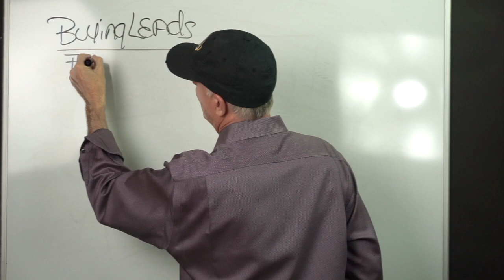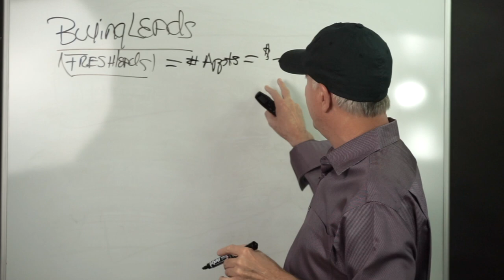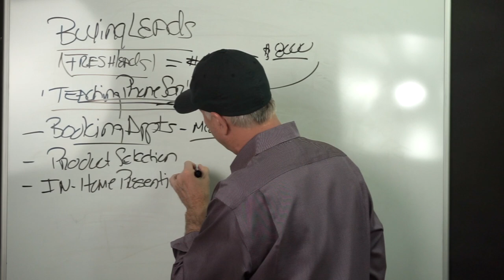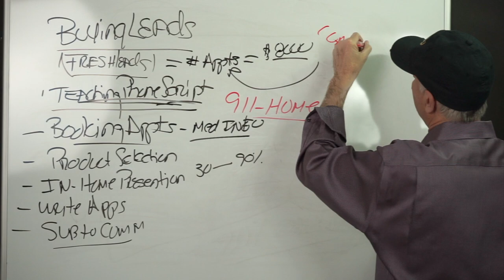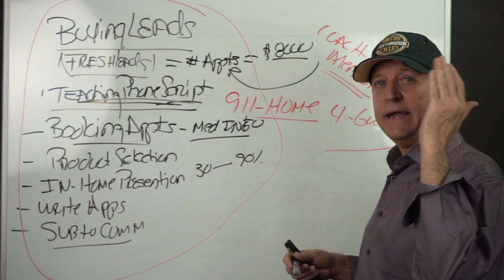Mortgage Protection Final Expense Sales Coach Mentor or Upline (YUK)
Mortgage Protection Final Expense Coach or Mentor or maybe you want an UPLINE (YUK).

What makes these different and what is better for you and why...

On Sunday is Random thoughts Day. I will release another video and the theme will be Random.

Twitter.com/houstononline